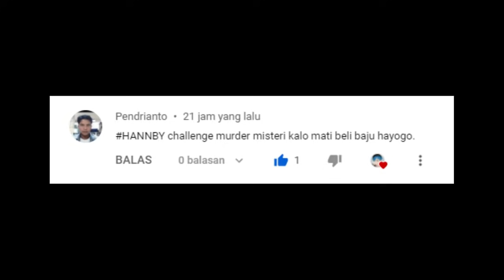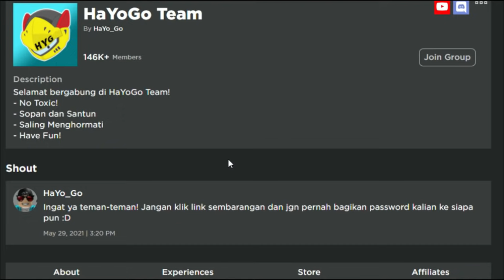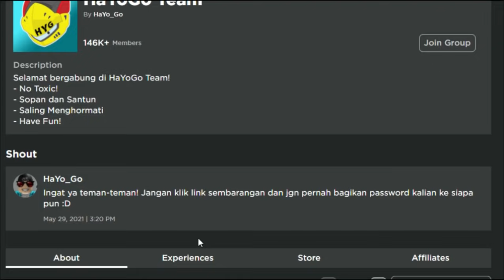KALO AKU MATI AKU BELI BAJU BANG @HaYoGo (ROBLOX Murder Mystery 2)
Hallo temen temen,nah jadi di vidio kali ini aku mau main murder mystery 2 dan kalo aku mati aku beli baju bang hayogo guys

terima kasihhh